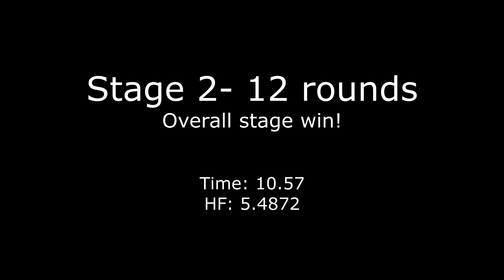Milan Rifle Club USPSA Production Class 02/09/2019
Largest group I've shot with at Milan Rifle Club so far. Didn't do too poorly and managed to grab a stage win on stage 2.